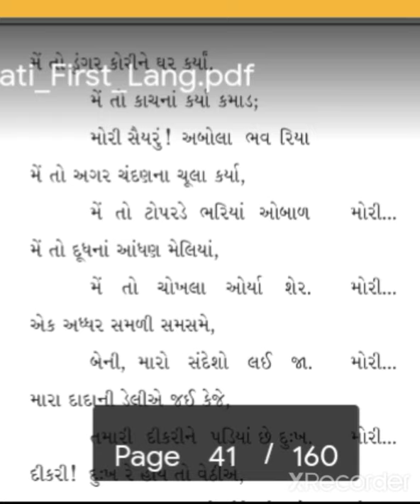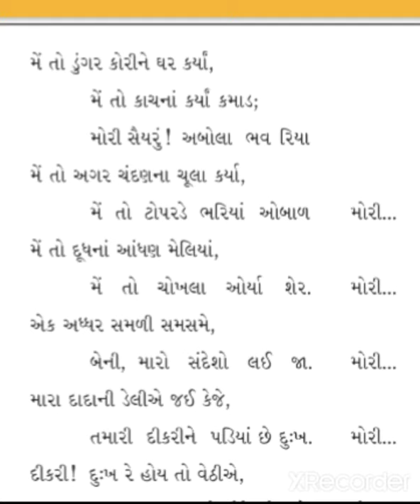ધોરણ:12 કાવ્ય:9 ભાવના અબોલા 10 July 2020